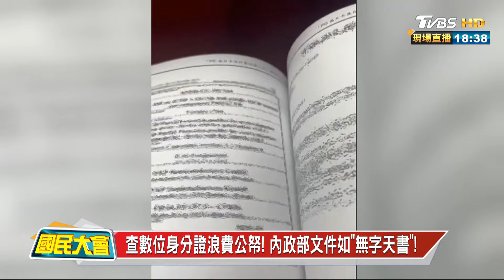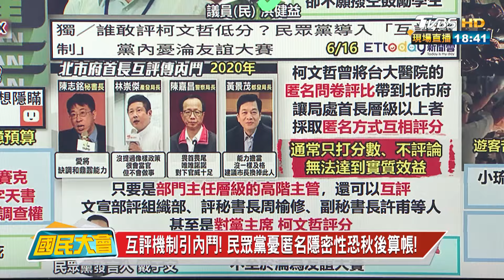蔣萬安魅力大吸年輕學子! 頒市長獎IG瘋狂漲粉! 國民大會20240617 (3/4)